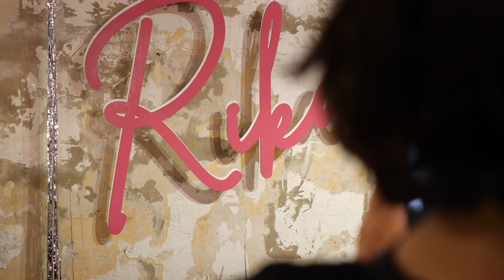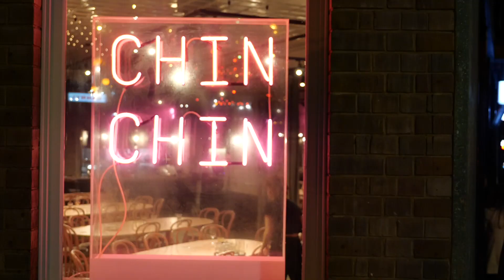Rika's 40th BDAY